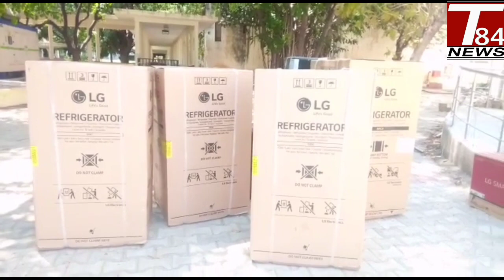ਹਰ ਪਾਸੇ ਕਿਵੇਂ ਹੋ ਰਹੀ ਆ ਸ਼ਲਾਘਾ LG ELECTRONICS INDIA PVT LTD Donated covid ward|| T84 News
PRESS CLUB PUNJAB